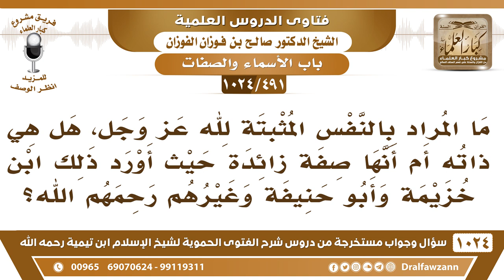[491 -1024] ما المراد بالنفس المثبتة لله عز وجل، هل هي ذاته أم أنها صفة زائدة؟ - الشيخ صالح الفوزان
-[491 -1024] السؤال: ما المراد بالنفس المثبتة لله عز وجل، هل هي ذاته أم أنها صفة زائدة حيث أورد ذلك ابن خزيمة وأبو حنيفة وغيرهم رحمهم الله؟
الجواب: المراد على ظاهرها أن لله نفسًا تليق به سبحانه وتعالى كما أن للمخلوق نفسًا تليق بالمخلوق.
للاشتراك في قناة الشيخ صالح الفوزان
سؤال وجواب من شرح الفتوى الحموية ( 1024 ) مقطع

للاستفسار والإقتراحات والدعم
رئيس الفريق
لمشروع كبار العلماء